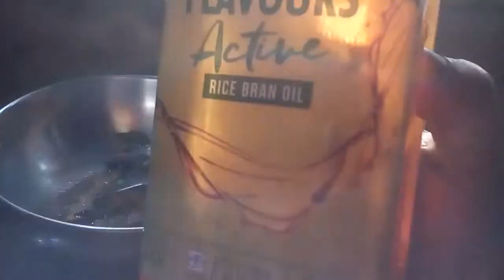Rava uppumav aarum ithupole undakki yittunda villa.Onnu try chaithu nokkoo.